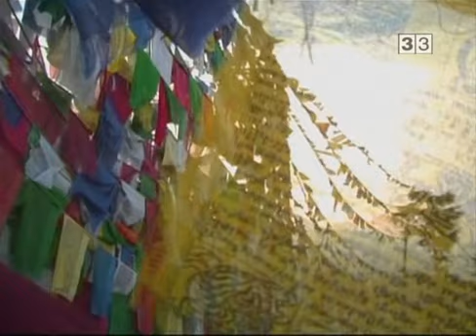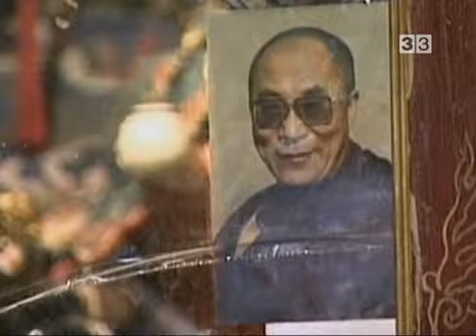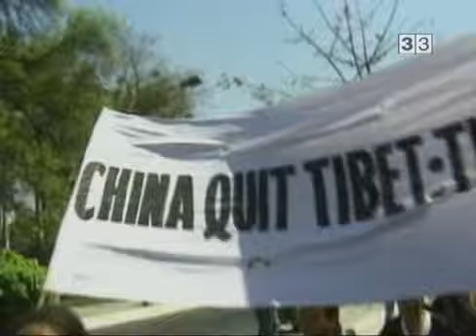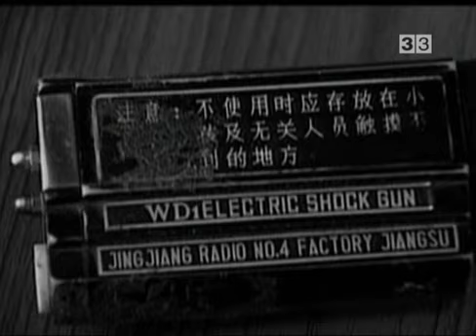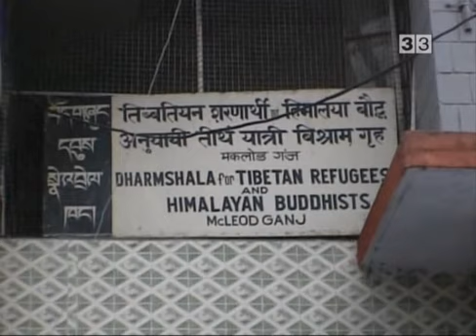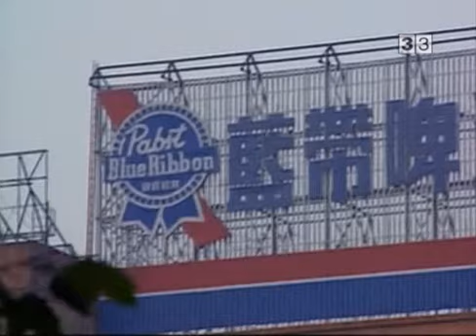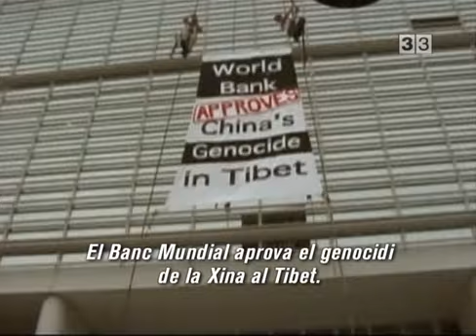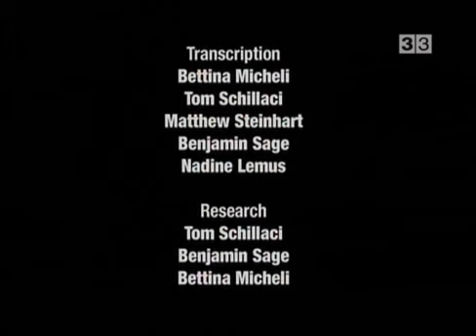Tibet, més enllà de la por (2008) - Documental 60 minuts TV3